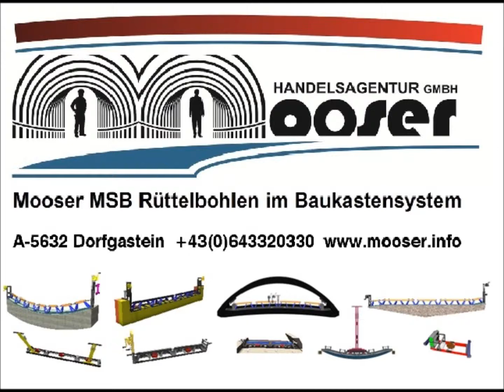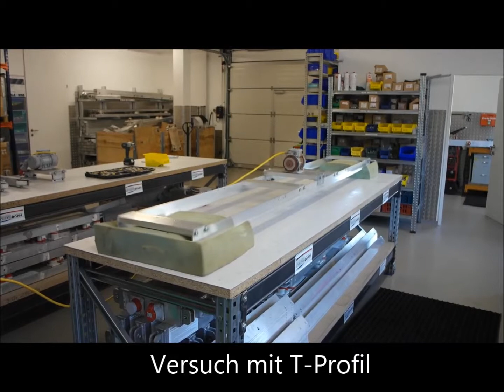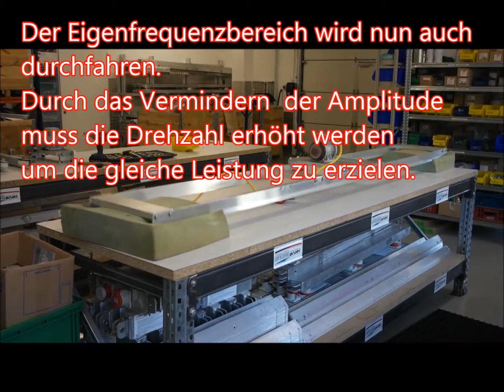RüMoo Rüttelbohle MSB small Elektro und Druckluft Rüttler im Vergleich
Unterschiede in der Wirkungsweise , Kombination Drehzahl und Amplitude, Verstellen der Unwuchten, Eigenfrequenzbereich nicht durchfahren - warum ?  Druckluft Rüttler hohe Drehzahl - kleine Amplitude im Vergleich zu Elektro Rüttler geringe Drehzahl große Amplitude.

Betonflächenfertiger Rüttelbohlensystemen Mooser Handelsagentur Betonflächenfertiger
Rüttelbohle  Abziehbohlen Systembohle  Mooser Rüttelbohle Beton glätten
Vibrating Truss Screed

vibrating screed machine

Truss screed vibrating screed Staggia vibrante modulare regla vibradora  modular
Règle vibrante modulaire Staggia vibrante regla vibradora Règle vibrante
regla vibratoria  vibratory screed
truss screed   vibrating screed
règle vibrante modulaire
regla vibratoria
staggia vibrante modulare
truss screed
Mooser Betonflächenfertiger

Betonverdichtung Sichtbeton Betonieren
Tunnelbau  Beton   Betoneinbau  Betonoberfläche Hallenbau   Brückenbau Straßenbau

Concrete surface    Noggerath Tremix Belidor Contec Swepac atlas copco   Rüttelpatsche
beton brücke building site